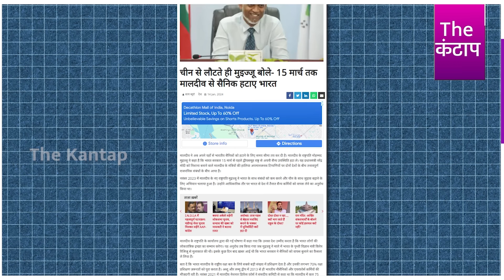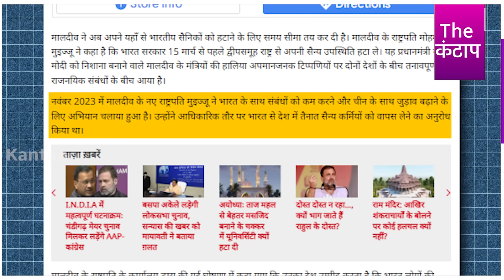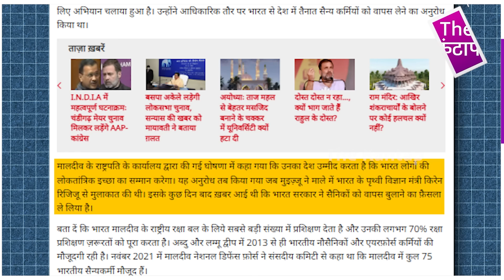India Maldives Row: Maldives ने दिखायी लाल आँख? Modi को दिखायी ताक़त? साहेब ने क्यों साधी चुप्पी?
India Maldives Row: Maldives ने दिखायी लाल आँख? Modi को दिखायी ताक़त? साहेब ने क्यों साधी चुप्पी? | The Kantap

समझे...